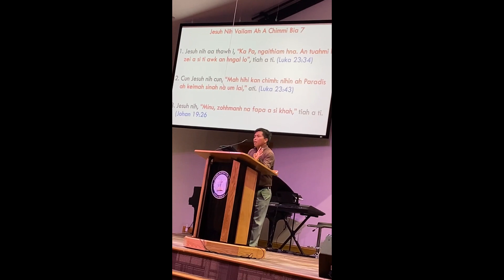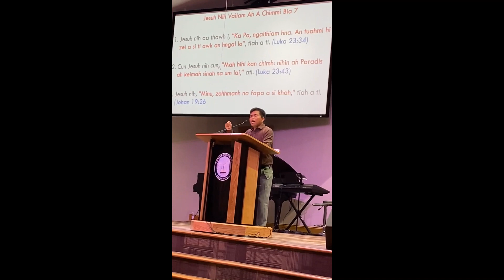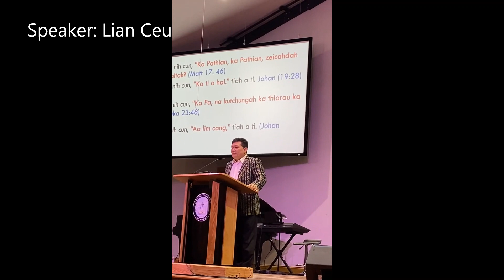Jesuh Nih Vailam Ah A Chimmi Bia 7. Pakhat Cio In Chimnak.